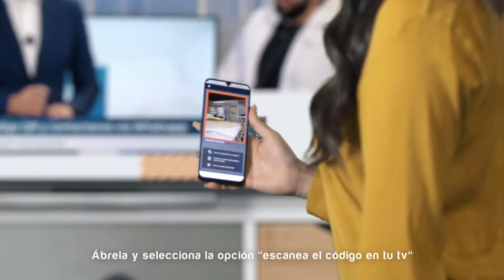Cómo utilizar Código QR en programas de TVP